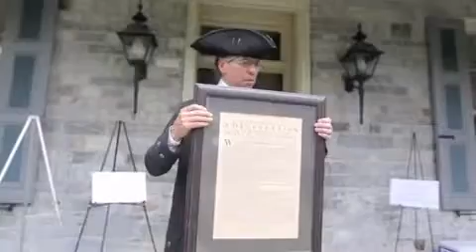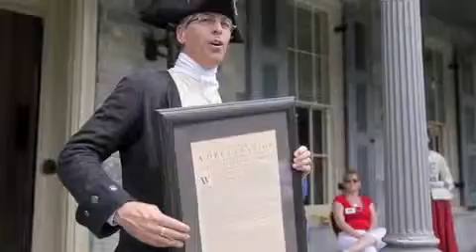John Harris Jr. reads the Declaration of Independence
David Biser of Lower Paxton Twp.  portraying John Harris Jr. reads the Declaration of Independence Monday, July 4, 2011.